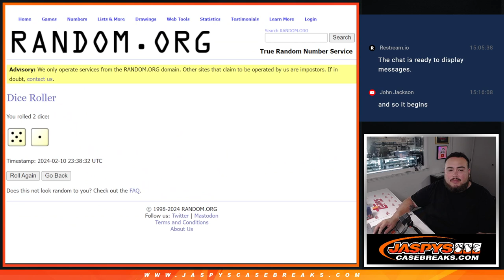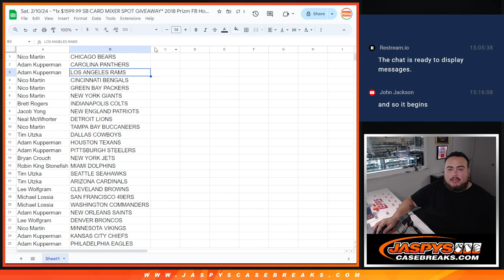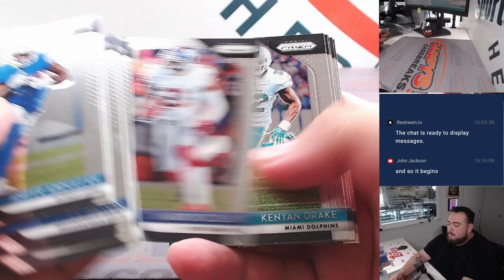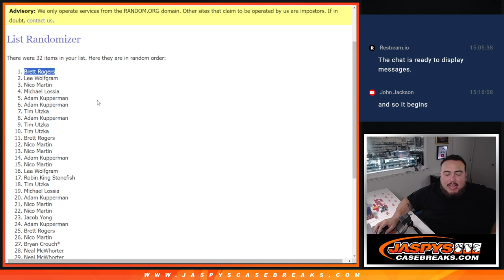Sat. 2/10/24 - *1x $1599.99 SB CARD MIXER SPOT GIVEAWAY* 2018 Prizm FB Hobby 1-Pack #4 *RT*